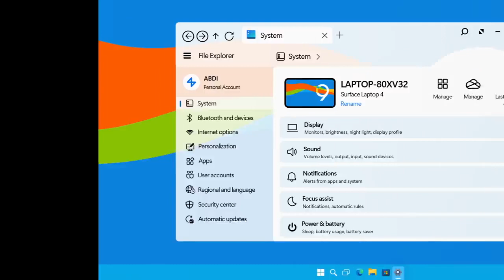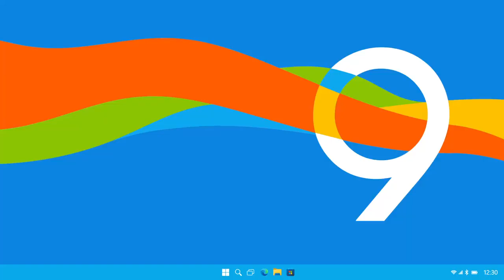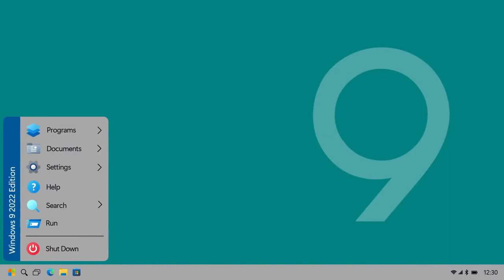Windows 9 2022 Edition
Meet Windows 9 2022 Edition.
When Classic meets Modern.

Concept by AR 4789.
Designed by Photoshop, Powerpoint, Movavi Video Editor Plus.

This video is visualizing the concept for the next generation of Windows.
The Microsoft Windows is trademark of the Microsoft Corporation.

This is wasn't an actual Windows/OS/Software.
And no ISO or something to download this Windows.

Maybe useful for you.